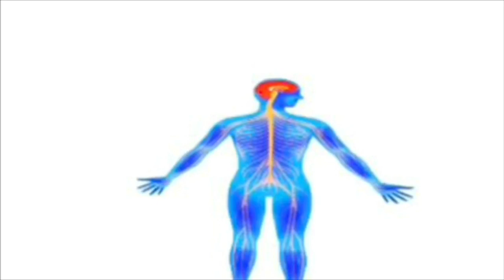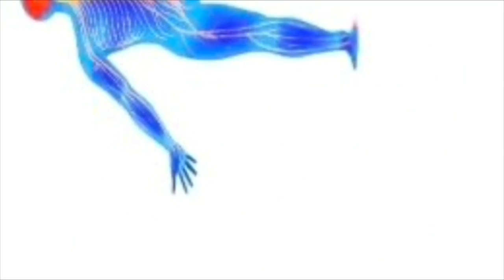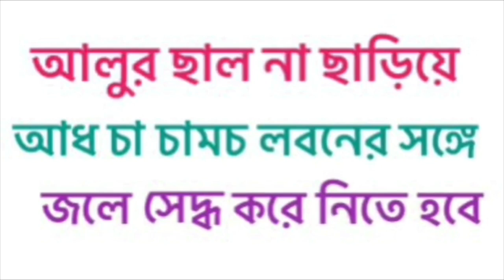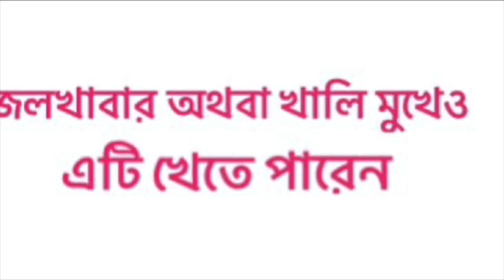নার্ভের রোগ | নার্ভের সমস্যার সমাধান | Nerve Disease in bangla | Nerve problem solution in bengali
নার্ভের সমস্যা | Nerve Disease Treatment at home bangla | Health Benefit of Potato | Bengal Ayur

✅ হাত, পা, মাথা কাঁপার  কার্যকরি আয়ুর্বেদিক ওষুধ

About the video: Nerve disease treatment at home bangla, Health benefit of potato bangla, How to cure nervous weakness bangla, Home remedy for nerve disease bangla, এই ধরনের প্রশ্ন অনেকেই করেন এবং YouTube এ search করে থাকেন। Bengal ayur এর এই video টি তাঁদেরই জন্য। এছাড়াও যে সকল প্রশ্নের উত্তর এই ভিডিও তে পাবেন—
(১) Home remedy for nervous weakness bangla,
(২) Ayurvedic treatment for nervous weakness in bangla,
(৩) Nerve disease bangla,
(৪) Nerve disease in bangla,